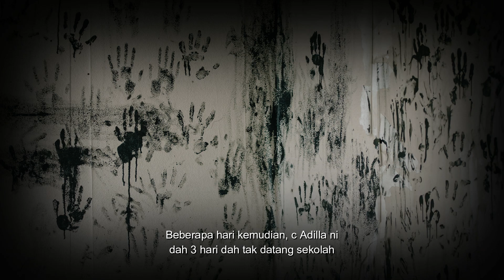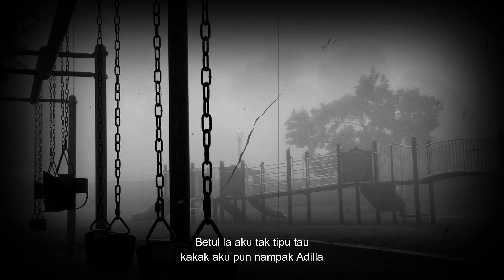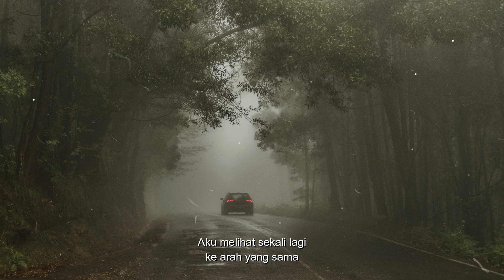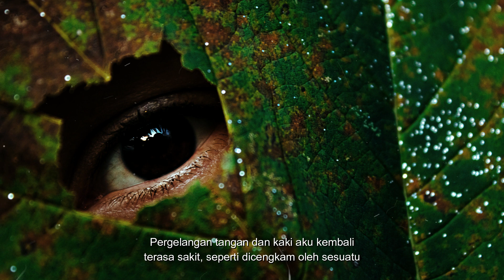"Mulutku Mengeluarkan Buih Putih"- Kisah Seram Adilla (Part 2) - KISAH BENAR DARI PENGALAMAN SEBENAR